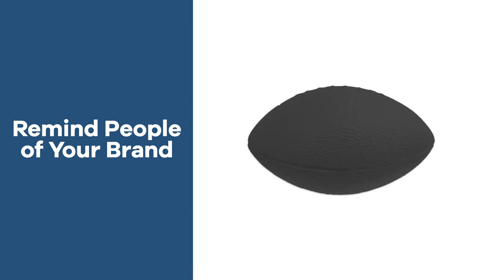Promo Product Review: 10" Soft Foam Football| AnyPromo 673170